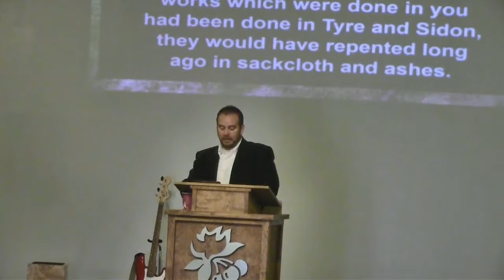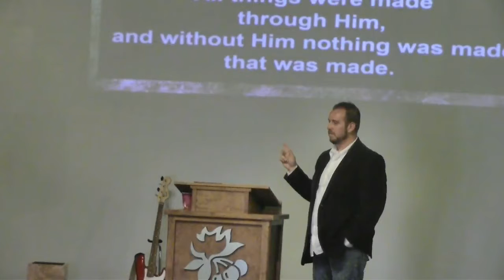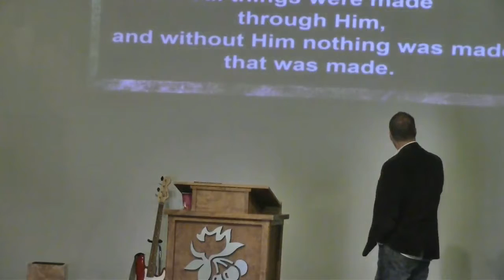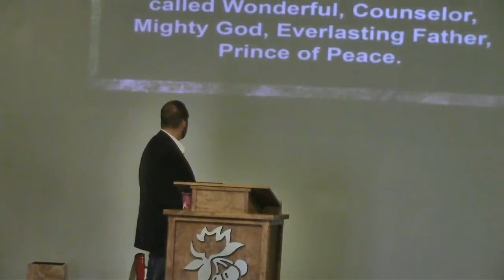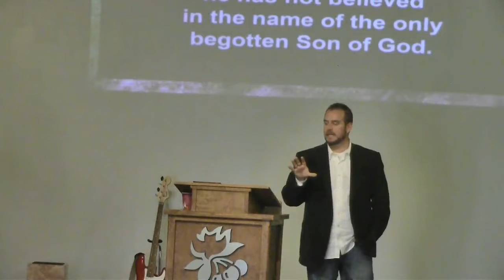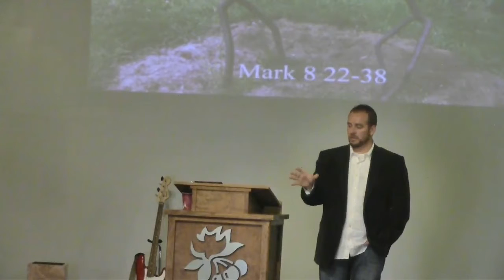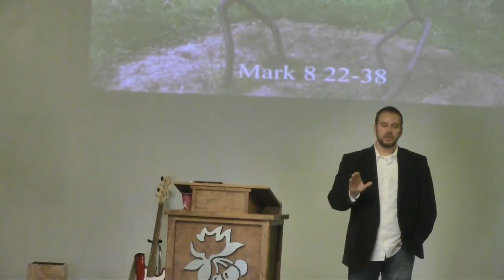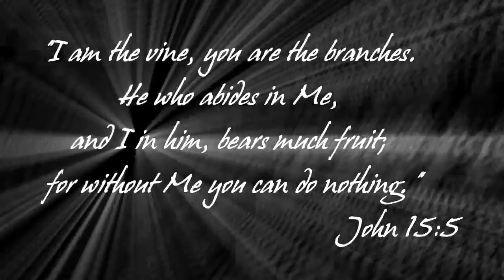I Think I Can See!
Mark 8:22-38
Pastor Mike Hughes